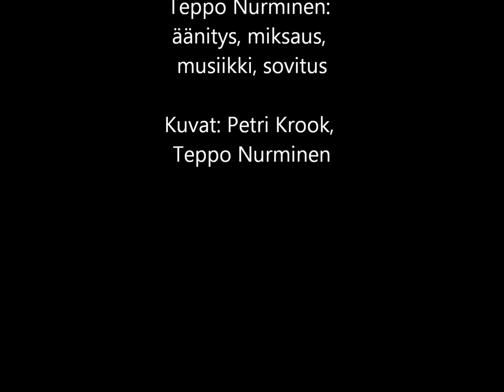Hilpeitä lauluja huolista, osa 6: VENEPAKOLAISEN JOULU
PIHI PAHNUE: Kari Matikainen: sävellys, sanoitus, sovitus, laulut. Teppo Nurminen: äänitys, miksaus, sovitus, musiikki. Kuvat: Petri Krook, Teppo Nurminen.